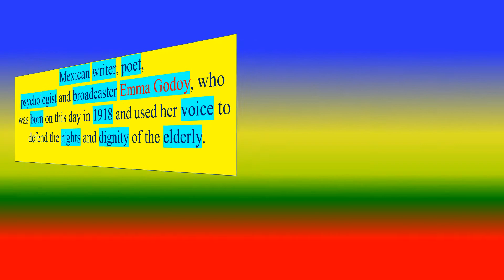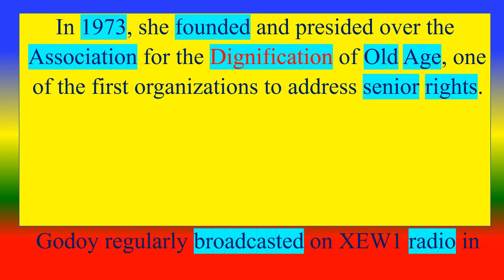EMMA GODOY - Mexican writer, poet, psychologist and broadcaster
Emma Godoy, who was born on 25 march 1918 and used her voice to
 defend the rights and dignity of the elderly.

TOPICS
PSYCHOLOGY